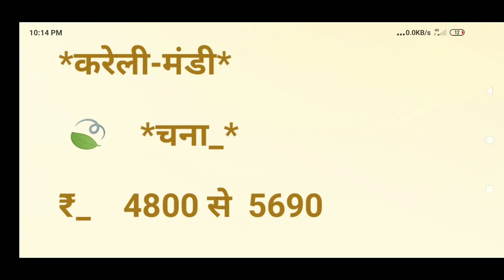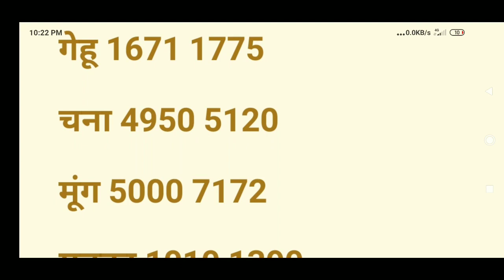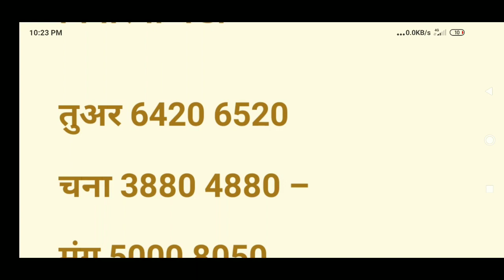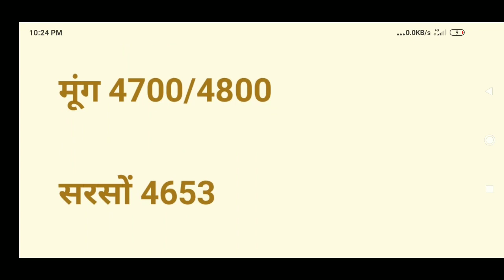MP Mandi bhav today | धान चना मसूर सोयाबीन मूंग उड़द मक्का तुवर डालर चना मंडी भाव | Mandi ratetoday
बासमती धान के भाव की सबसे सटीक जानकारी ll

dhan ke rate

1509 Dhan ka rate,
1121 Basmati rice price in Punjab Mandi today,
1121 Basmati Rice 25kg Price,
1121 Rice price today in Haryana
1121 Basmati rice price in Punjab Mandi today,
Rice Price list,
1121 dhan rate today,
1121 Basmati rice price in Punjab Mandi today
1121 Basmati Rice price today
1121 Rice price today in Haryana
1121 Sella Basmati Rice price today
1121 Mandi rate today
1121 paddy Price today narela mandi
1121 Rice price today in Punjab
1121 Basmati price Today in Amritsar

धान का रेट 2021,
6444 धान का रेट,
धान का रेट आज का UP 2021,
शरबती धान का रेट,
छत्तीसगढ़ धान मंडी भाव,
1509 धान का भाव today,
1509 धान का रेट आज का,
मोटा धान का रेट,
बिहार में धान की खरीद,
बिहार में धान का रेट,
धान का रेट उत्तर प्रदेश 2021,
धान का रेट आज का 2021,
मध्य प्रदेश में धान का रेट,
मध्य प्रदेश धान खरीदी,